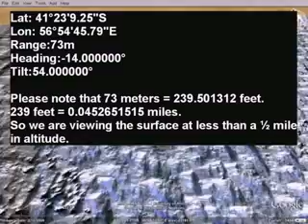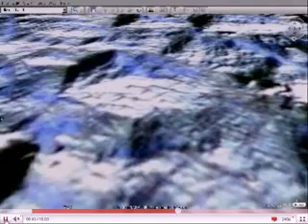2011 Science Catalog of Mars 1500+ Images - Inhabited - ZONES - Technologies PART 3